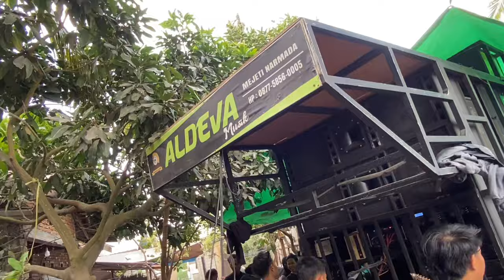Dangdut sasak Bajang lauk kawat yaang dulu pernah viral di Aldeva musik